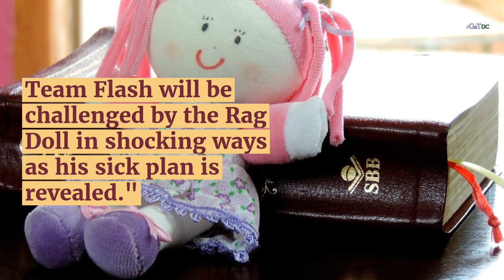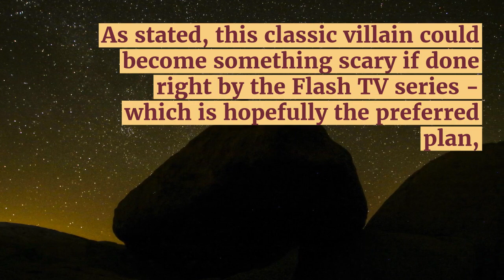Classic Flash Villain RAG DOLL / PETER MERKEL Introduced in Season 5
The Flash's classic villain Rag Doll, who is also known as Peter Merkel, will probably make an entry in Season 5 of The Flash.

The said villain has the ability to fit into small objects.

He is explained as an incredibly emotional damaged criminal who has the power to bend out of shape and fit his whole body into small spaces. As he is enjoying his criminal activities, Team Flash will be challenged by the Rag Doll in shocking ways as his sick plan is revealed.